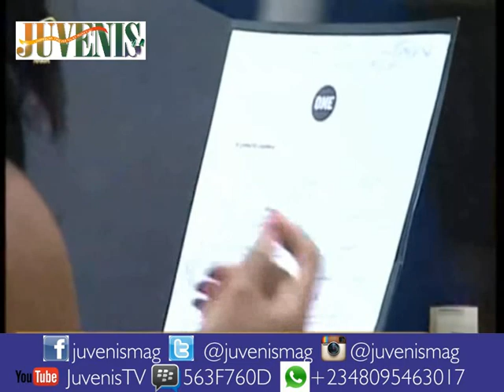OMOTOLA JALADE SAYS 'POVERTY IS SEXIST' (Nigerian Music & Entertainment)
Nollywood Actress, Omotola Jalade Ekeinde strongly campaigns and explains that ‘Poverty is Sexist’.

JuvenisTV is an entertainment and lifestyle channel own by JUVENIS Magazine that features Movies, Music, Comedy, Events, Red Carpet Moments, TV Shows, News, Interviews, Promotions, Advert Placements e.t.c. Drop your comments, questions, suggestions and subscribe for regular video updates.